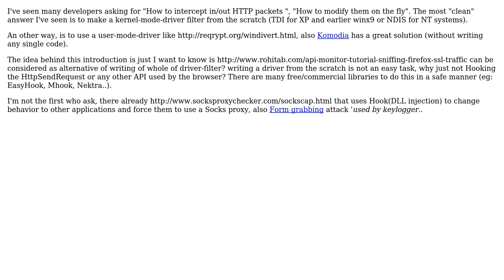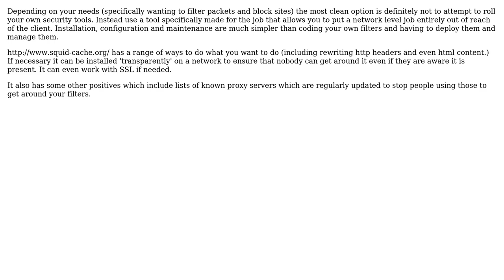Software Engineering: NDIS Driver Filter VS API Hooking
With thanks & praise to God, and with thanks to the many people who have made this project possible! | Content (except music & images) licensed under CC BY-SA | Music | Images & others | With thanks to user Marwen Trabelsi user James Snell user gnat and the Stack Exchange Network Trademarks are property of their respective owners. You are responsible for your own actions.